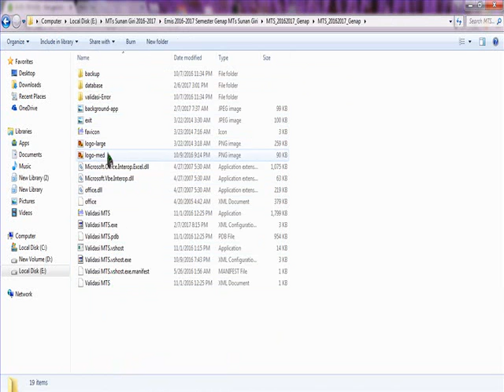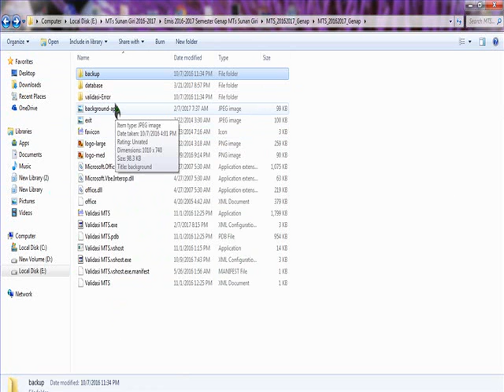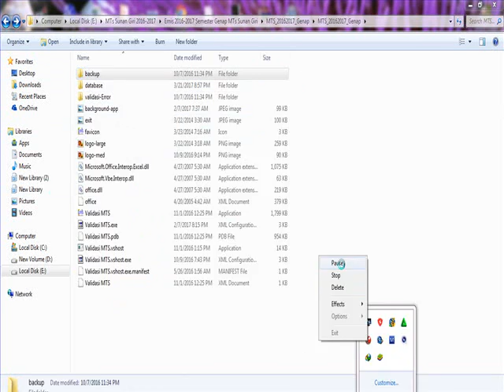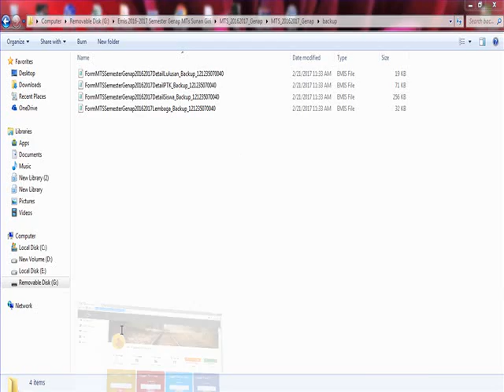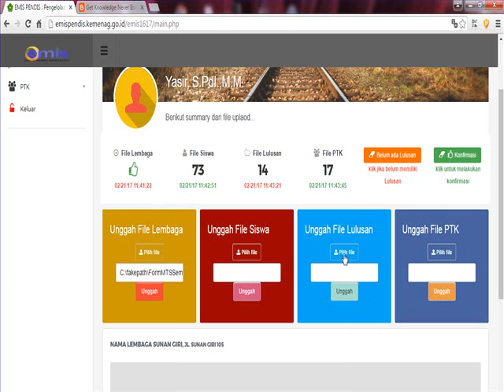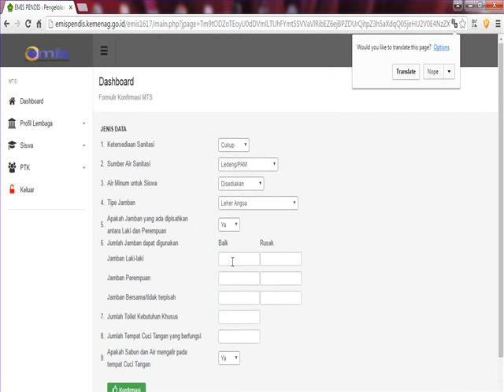Cara Aploud Emis Pendis Online di emispendis.kemenag.go.id/emis1617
Mohon maaf kalau ada yang kurang jelas dan agak ribet